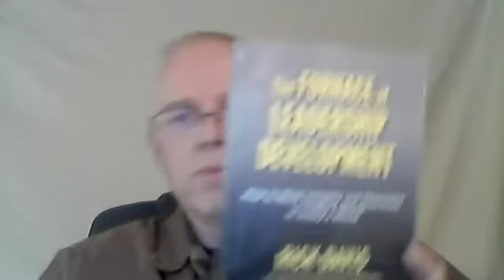Carpe Diem Connections interview with Rick Davis, from Impactus Leadership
Rick Davis, author of "The Furnace of Leadership Development," talks about his book and keys to being a strong leader.